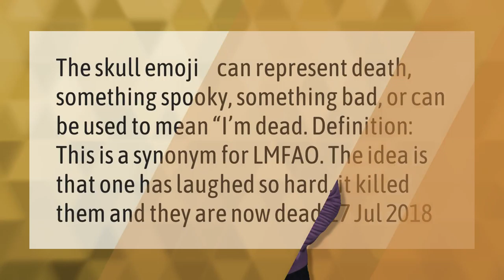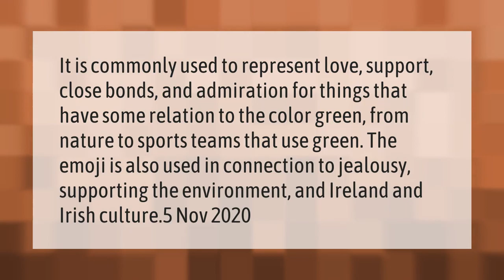What does 😊 mean on Snapchat?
00:01 - What does 😎 ❤ mean on Snapchat?
00:36 - What does 💀 mean in texting?
01:06 - What does 💚 mean?

Laura S. Harris (2021, February 28.) What does 😊 mean on Snapchat?
AskAbout.video/articles/What-does mean-on-Snapchat-223552